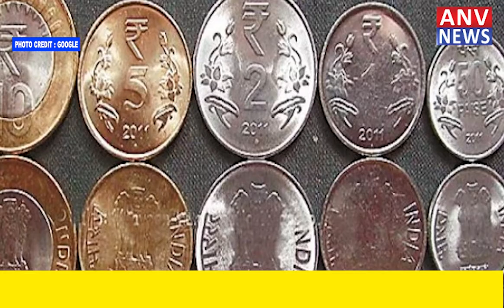अब नेत्रहीन भी पहचान लेंगे 1, 2, 5, 10 और 20 रुपयों के सिक्के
प्रधानमंत्री नरेंद्र मोदी ने  1, 2, 5, 10 और 20 रुपयों के सिक्कों की नई श्रृंखला की जारी